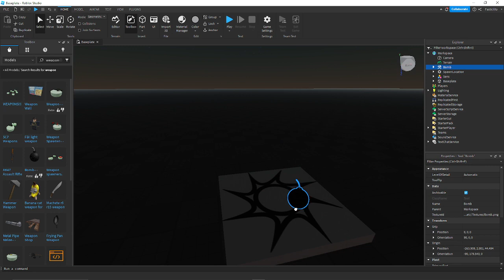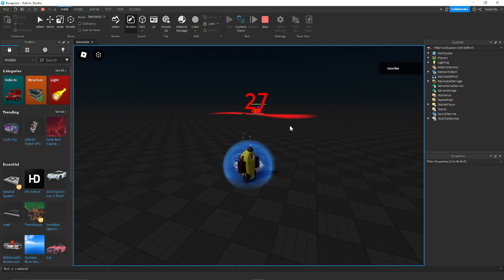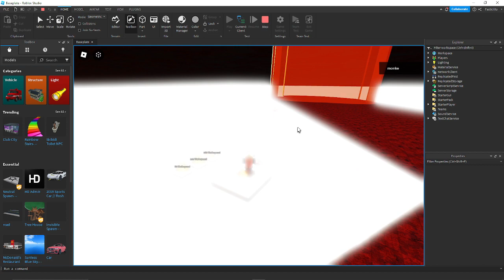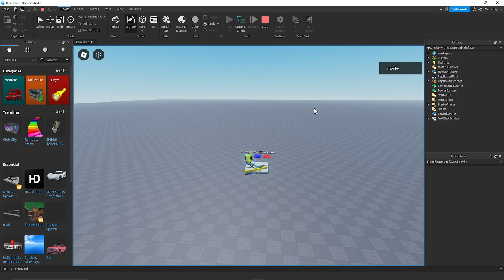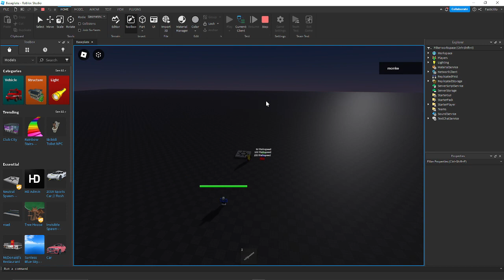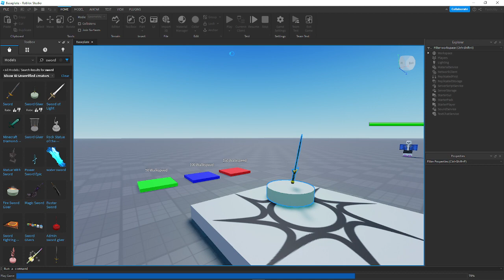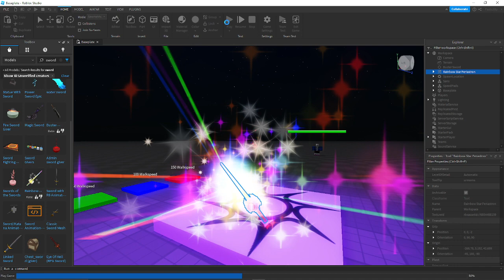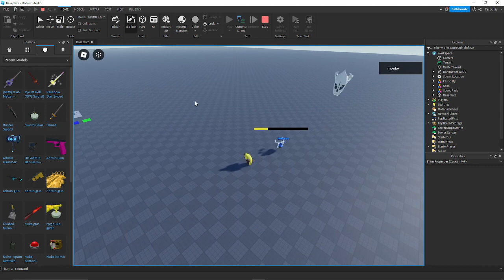Killing Sans In Many Ways